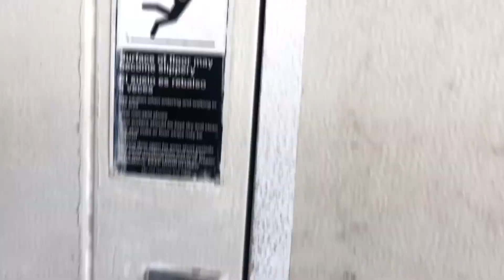Episode 1 part 1 morning chores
Come along as I tackle the bare minimum in morning chores, feeding animals and milking the cow.